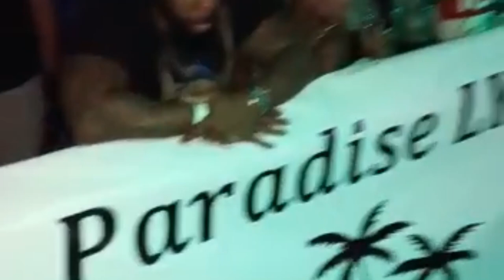Cartagena Take Over | Colombia | Paradise Lyfe